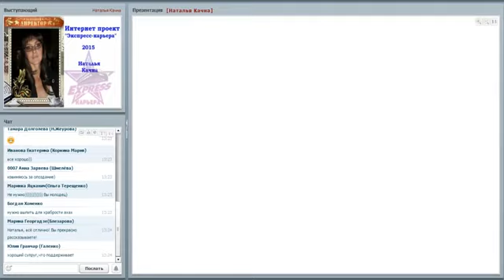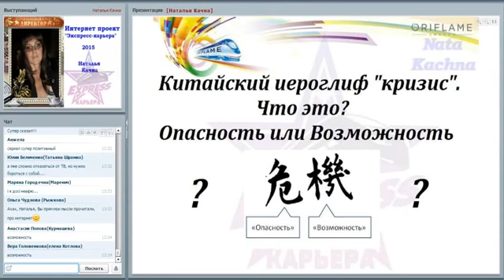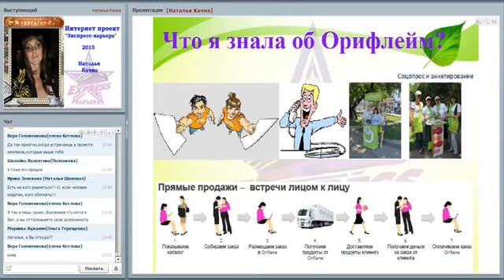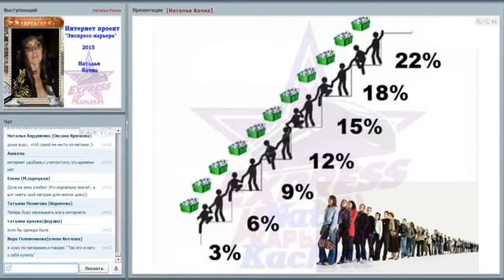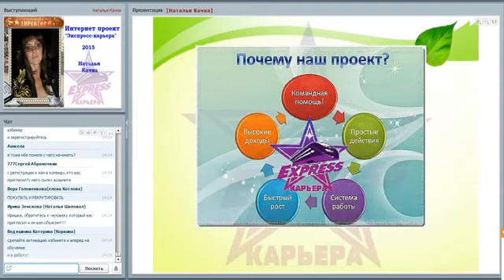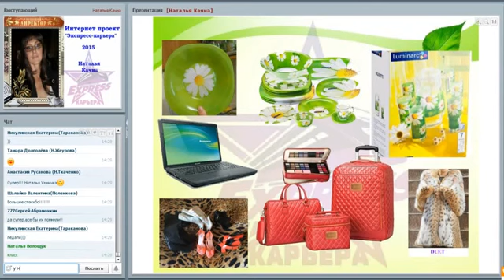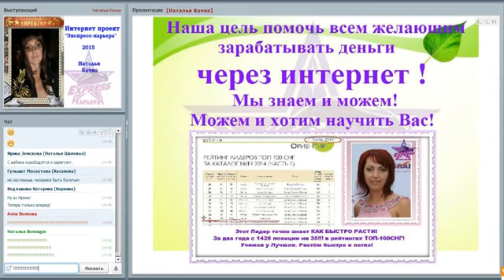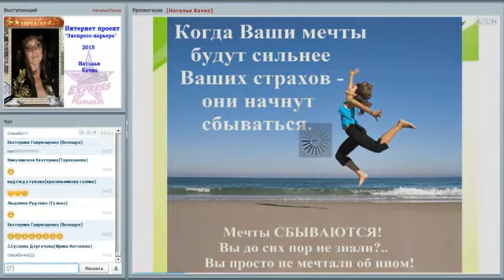Наталья Качна Всё зависит от нас самих